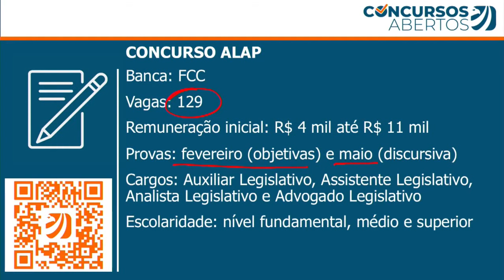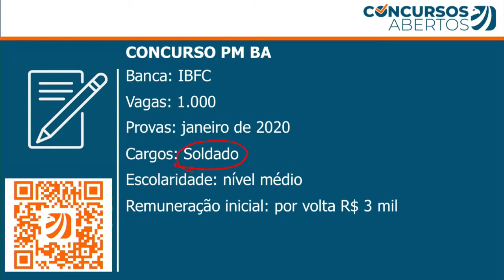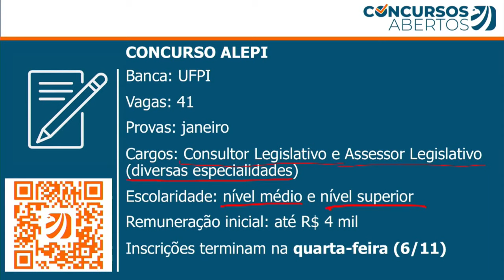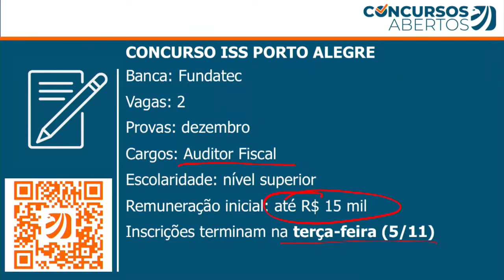Concursos abertos nesta semana (03 a 10/11)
🦅 Conheça nossas Assinaturas e estude com o melhor material do mercado Confira os concursos abertos na semana de 03 a 11 de novembro de 2019.